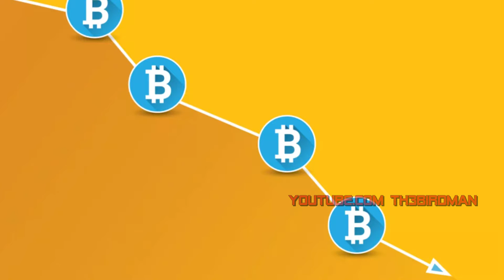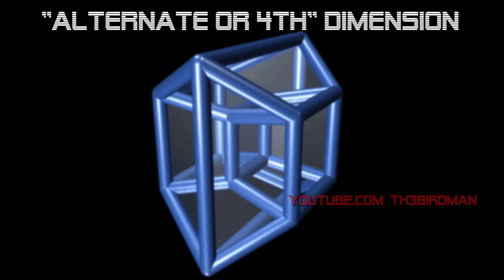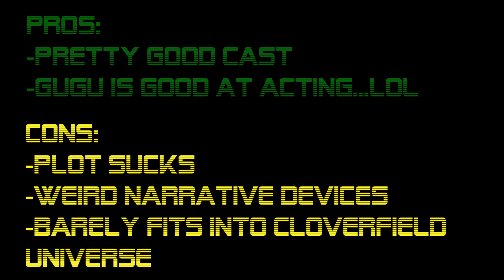THE CLOVERFIELD PARADOX REVIEW | DID IT SUCK? | Let's Talk Episode 9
Welcome to Let's Talk! with Th3Birdman, where I give you my thoughts on random things, like movies, games or just anything that is impacting the culture.

This episode I review the Netflix Original Film, The Cloverfield Paradox, starring Gugu Mbatha-Raw, Daniel Bruhl, Zhang Ziyi and Elizabeth Debicki.